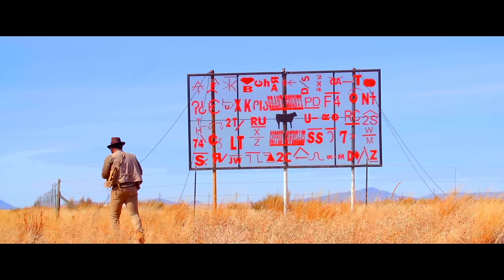Bas - Mook In New Mexico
Bas “Too High to Riot” including “Night Job” feat. J. Cole and “Housewives” available now!

Everybody FIENDS.

Music video by Bas performing Mook In New Mexico. (C) 2014 Dreamville/Interscope